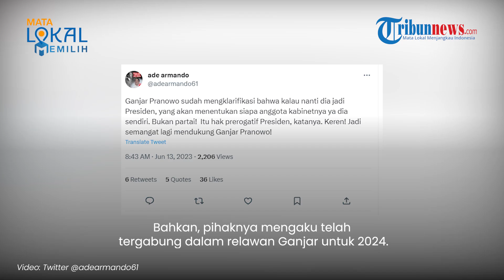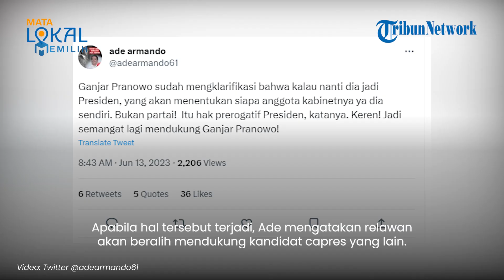Mecuat! Isu Kontrak Politik Ganjar dengan PDIP soal Penentuan Kabinet Jika Terpilih Jadi Presiden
TRIBUN-VIDEO.COM - Belakangan ini mencuat isu kontrak politik dengan PDIP mengenai penentuan kabinet apabila Ganjar Pranowo menang menjadi presiden.

Terkait dengan kabar tersebut, Ganjar Pranowo tegas membantah.

Dilansir dari Kompas.com, Senin (12/6/2023) Ganjar Pranowo menyatakan kabinet nantinya akan ditentukan presiden.